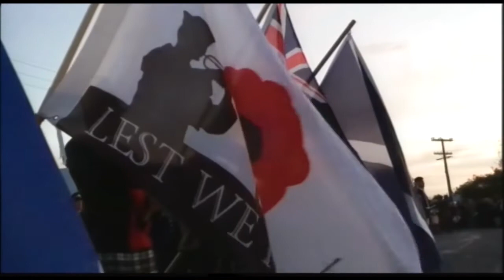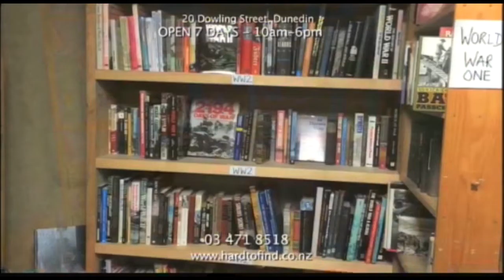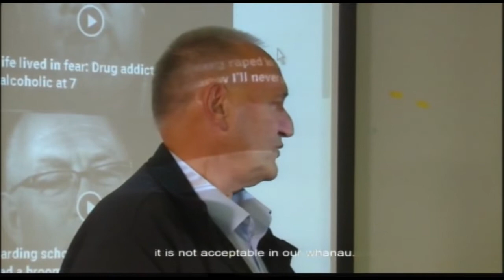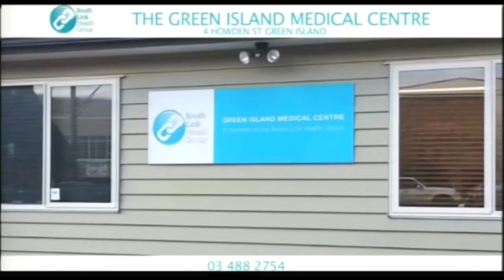The South Today Friday 26 April 2019